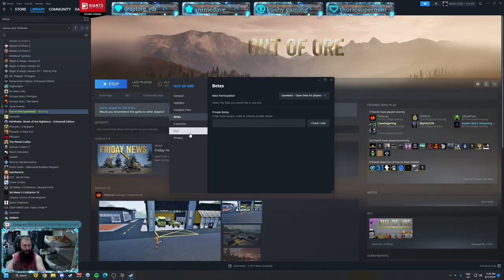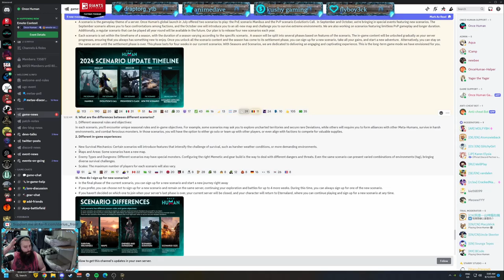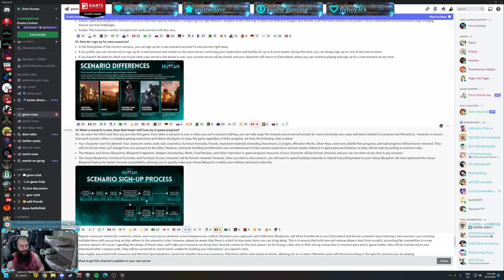Out of Ore Minetown Community Episode 20 Timelapse